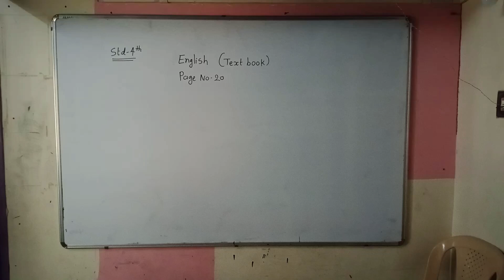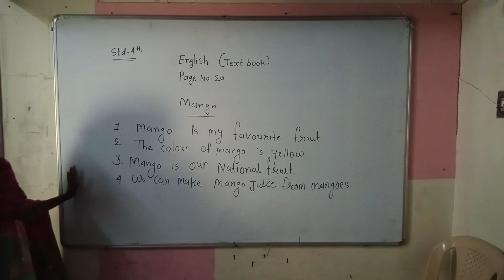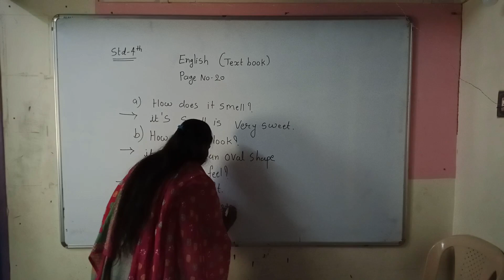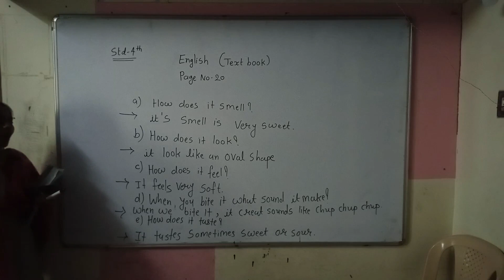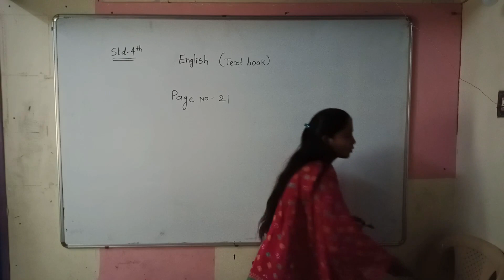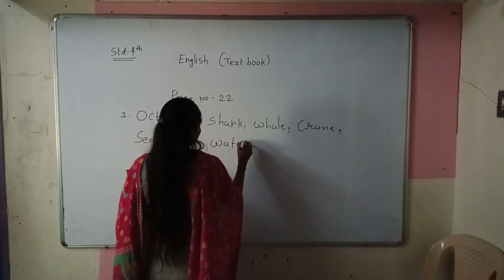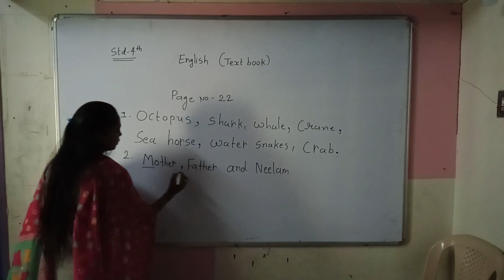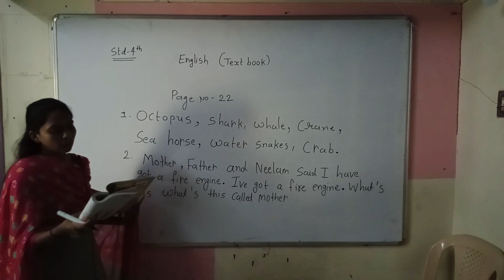Std 4th Eng Med English Ch 1 P2